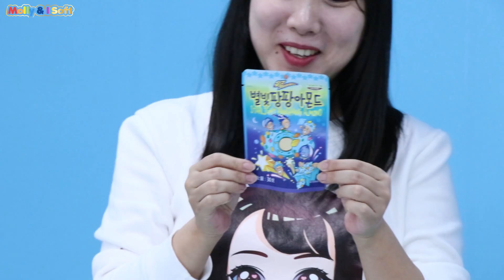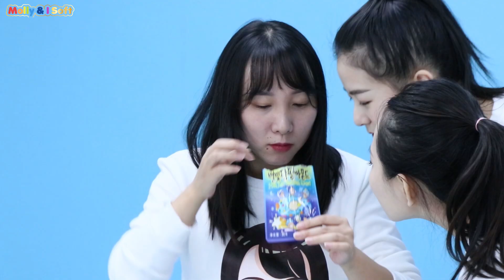敢不敢挑战之新奇零食品尝 新魔力玩具学校食玩